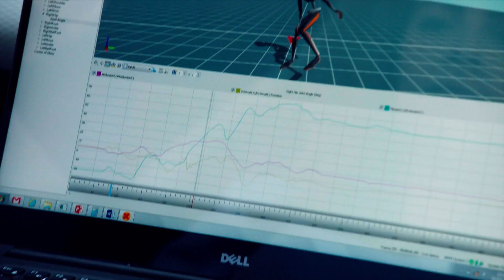Land Rover 70 Years Old! 🎂🎉🎈🎊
How time has flown.  Land Rover is 70 years old and the classic works facility is where old Landy's are restored to their former glory.